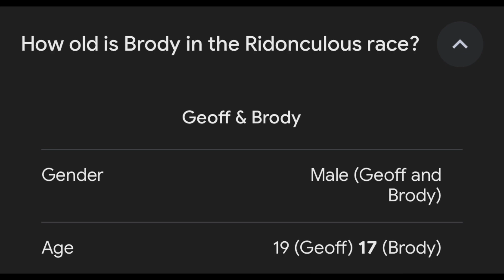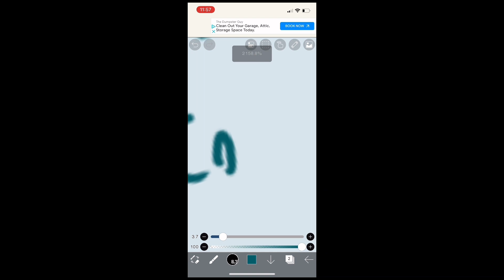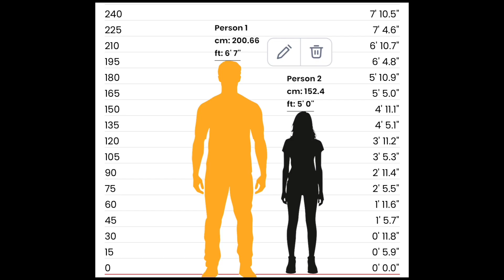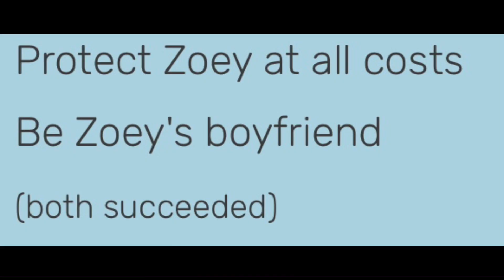Top Ten Best TD Ships (my opinion)